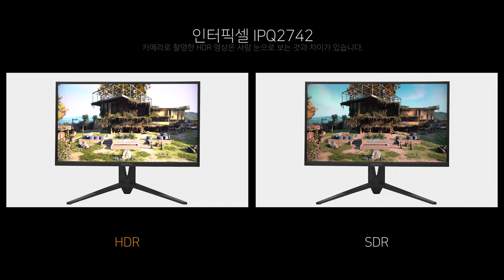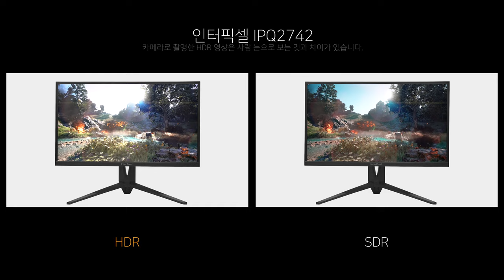Game HDR - 인터픽셀 IPQ2742